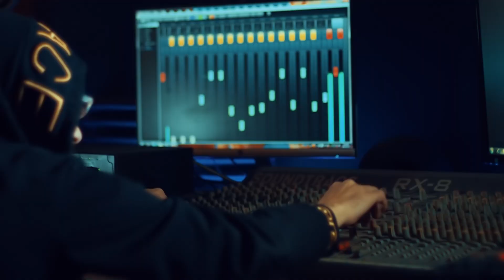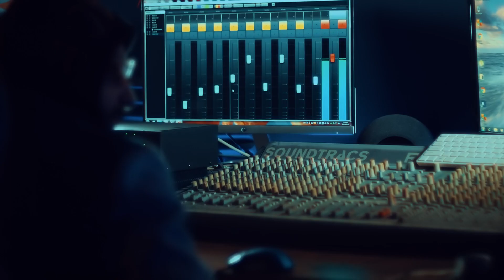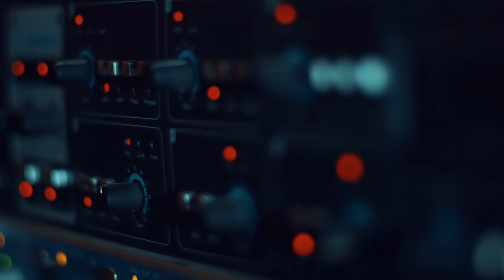Kleopatra - Dridhu (Official Video HD)